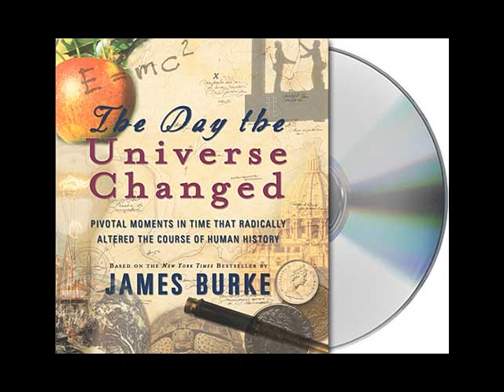The Day the Universe Changed by James Burke--Audiobook Excerpt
Listen to this audiobook excerpt and hear James Burke read from his book The Day the Universe Changed. When humans understood that the earth was flat and it was the center of the universe, all life revolved around that truth. Then, Galileo introduced his telescope. And with that single innovation, architecture, music, literature, science, politics—all of it changed, mirroring the new view of truth. This program is James Burke's examination of the moments in history when a change in knowledge radically altered man's understanding of himself and the world around him.

Read more about the book and audiobook The Day the Universe Changed